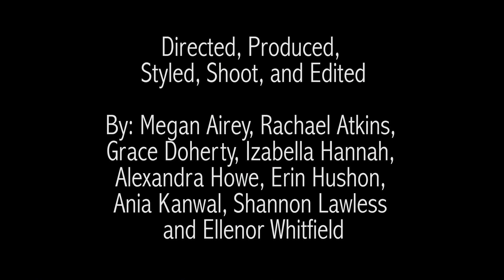Lord Whitney Twisted Fairytale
A stop-motion creation exploring the themes of fairytale ladders; inspired by the likes of Tim Burton, Wes Anderson and Brothers Grimm.